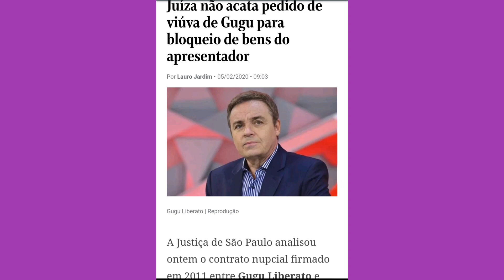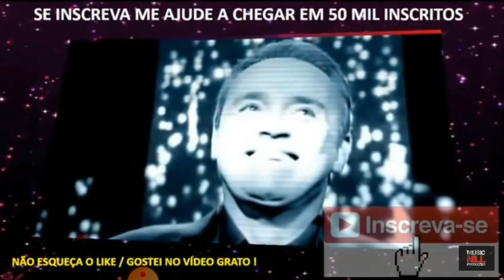Viúva de Gugu perde na Justiça veja na íntegra!!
Viúva de Gugu perde na Justiça veja na íntegra!!Viúva perde seu e..